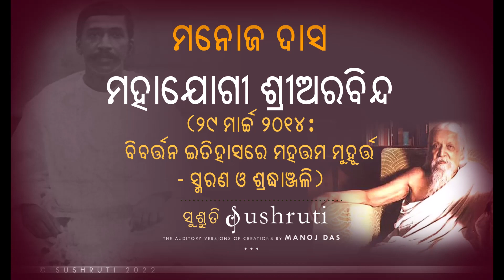୨୯ ମାର୍ଚ୍ଚ ୨୦୧୪ : ବିବର୍ତ୍ତନ ଇତିହାସରେ ମହତ୍ତମ ମୁହୂର୍ତ୍ତ - ସ୍ମରଣ ଓ ଶ୍ରଦ୍ଧାଞ୍ଜଳି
୨୯ ମାର୍ଚ୍ଚ ୨୦୧୪ : ବିବର୍ତ୍ତନ ଇତିହାସରେ ମହତ୍ତମ ମୁହୂର୍ତ୍ତ - ସ୍ମରଣ ଓ ଶ୍ରଦ୍ଧାଞ୍ଜଳି
-ମନୋଜ ଦାସ – ପରିଶିଷ୍ଟ- ପ୍ରଥମ ପର୍ଯ୍ୟାୟ- “ମହାଯୋଗୀ ଶ୍ରୀଅରବିନ୍ଦ”